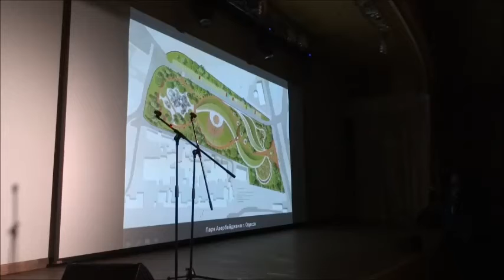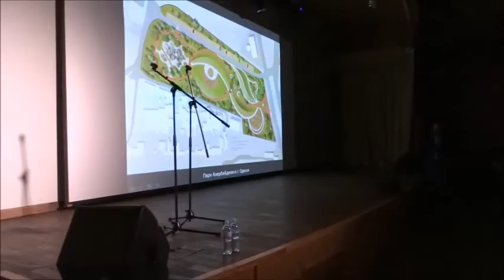Мастер- класс Ивана Юнакова. Часть 1 - Ландшафтный дизайн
Мастер-класс основателя и директора архитектурной компании «Yunakov architects" Ивана Юнакова, одного из самых молодых и успешных украинских архитекторов.